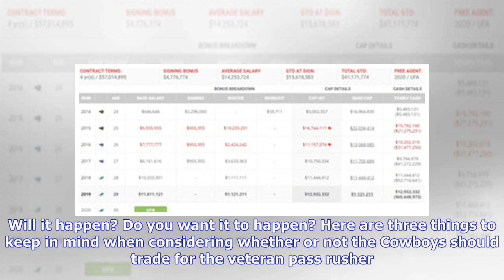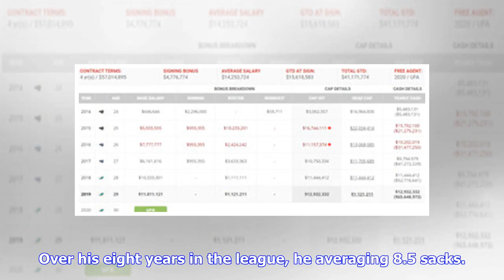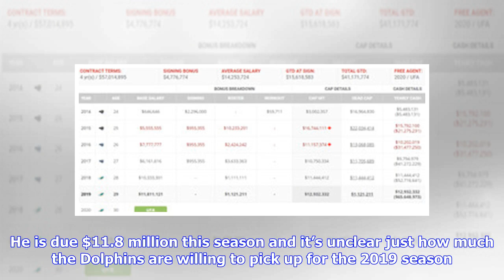Three things to know about a potential trade of Robert Quinn to the Cowboys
The Dallas Cowboys are showing interest in Miami Dolphin’s pass rusher Robert Quinn. Will it happen? Do you want it to happen? Here are three things to keep in mind when considering whether or not the Cowboys should trade for the veteran pass rusher. The Need The Cowboys edge rushing situation is in limbo. DeMarcus Lawrence hasn’t been signed to a long-term deal and who knows when that is going to happen. Randy Gregory’s availability to the team is a little murky after his recent suspension. And...